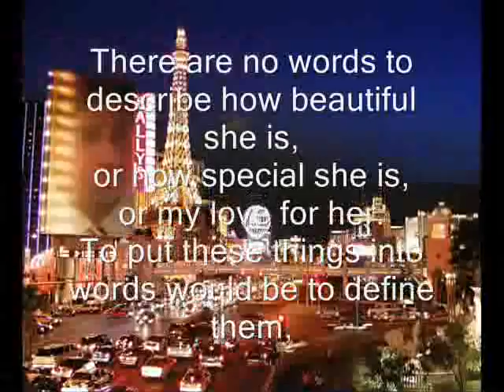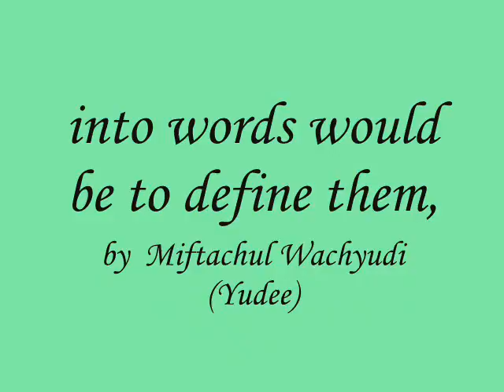into words would be to define them-miftachul wachyudi (yudee)Miftachul Wachyudi (Yudee)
do.
do so
Money is an excellent servant, but the host
very bad.